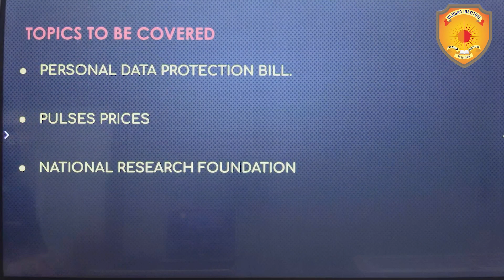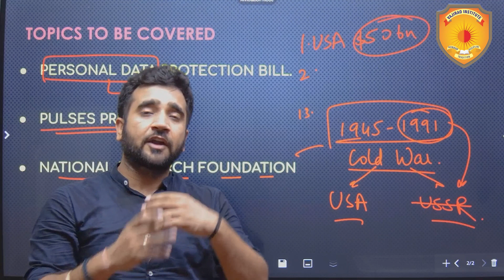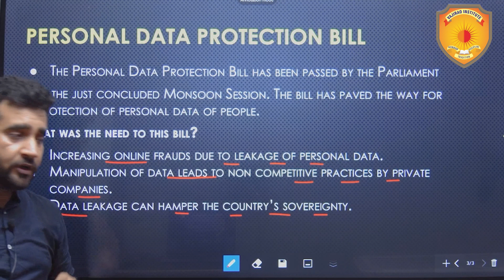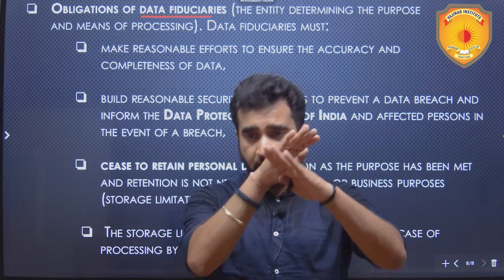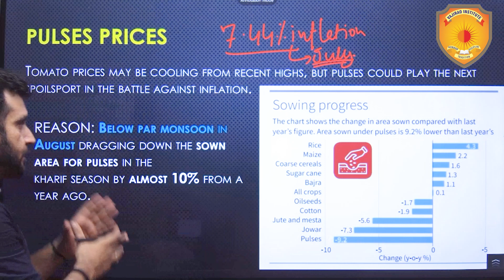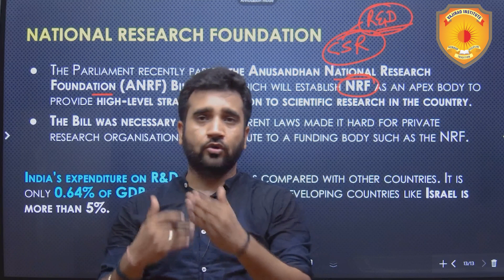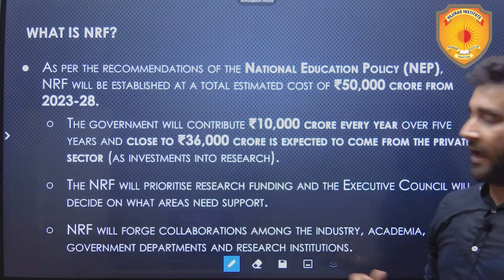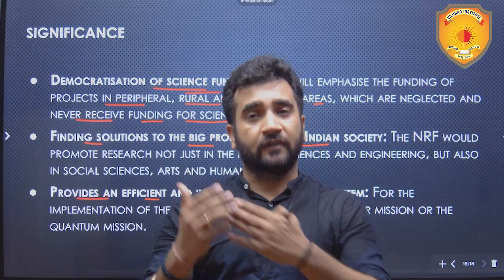Important News Analysis 22 August 2023 | The Hindu Analysis | Vajirao and Reddy Institute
Important News Analysis 22 August 2023 | The Hindu Analysis | Daily Current Affairs for UPSC CSE IAS | Vajirao and Reddy Institute

You will also get access to “Today's Analysis Handout” for each session, which will help you revise and consolidate your learning.

Important News Analysis (INA) for UPSC, CSE, IAS & State PSC. Important News Analysis covers important news articles and editorial analysis from The Hindu Newspaper, Indian Express, PIB News, Down to Earth Magazine, and Yojana magazine in the required depth mainly for UPSC, CSE Preparation, and General Studies for all competitive examinations. The aspirants are advised to watch the entire video lecture for a better understanding of all the topics till the end.

upsc syllabus
upsc online
upsc exam
upsc cse 2024
civil preparation
upsc preparation
upsc motivation
upsc online
indian express
ina analysis
upsc 2024
the hindu newspaper
Indian Express
pib news
down to earth magazine
yojana magazine
current affairs
current affairs
editorial Discussion
editorial analysis

the hindu
the hindu for competitive exams
current affairs in hindi
hindu analysis
the hindu live
hindu editorial
daily current affair
current affairs
current gk